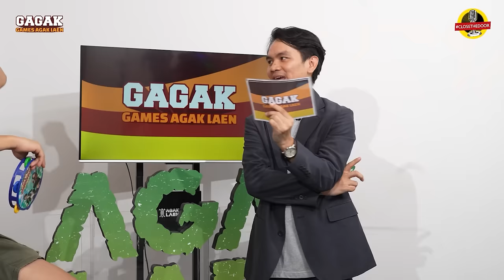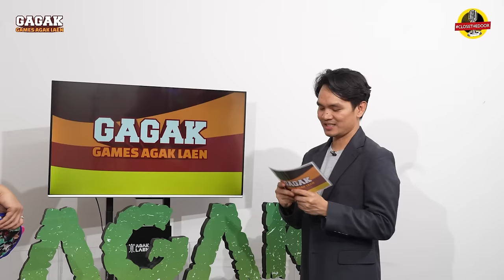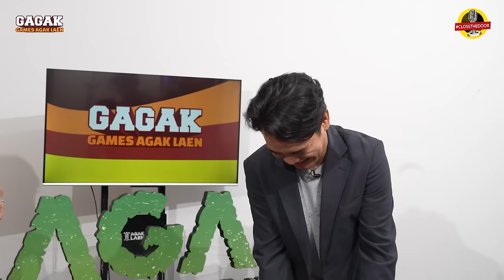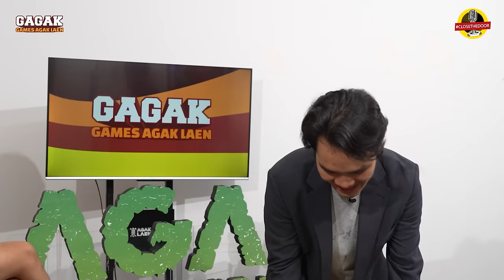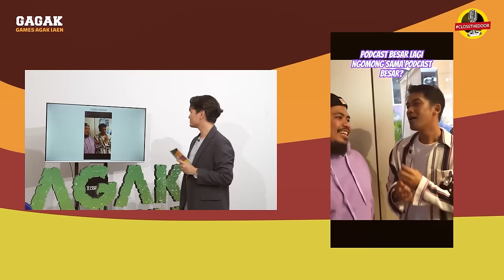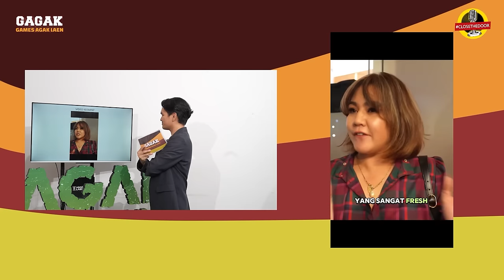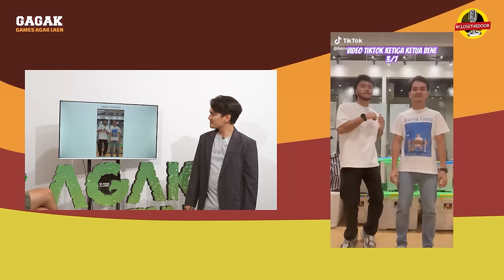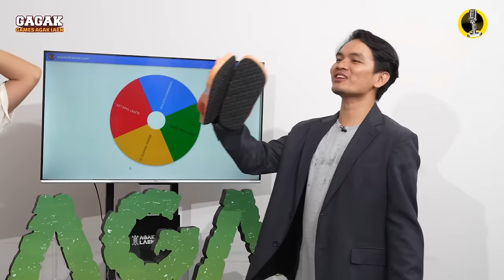BABAK BARU TEBAK VIDEO, BENE DION SAMPAI TERKEJUT | GAGAK #15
Kami yang penuh jiwa kompetitif dan ga mau kalah ini, membuat sebuah kegiatan hepi hepi dengan mencari siapa yang akhirnya harus sedih. Dari kegiatan fisik sampai pada mengadu isi otak, GAGAK GAmes aGAK laen kami hadirkan untuk semua pasukan!

Kelen bukan cuman nonton, bisa juga ikutan hepi hepi dengan game-game yang kami bawakan, kelen bisa mainkan sendiri, ataupun kalian bisa share ide games apa yang Komandan dan Ketua Ketua bisa mainkan!

GAGAK akan tayang setiap hari kamis kira kira jam 5 sore lah!
Mauliate semua!